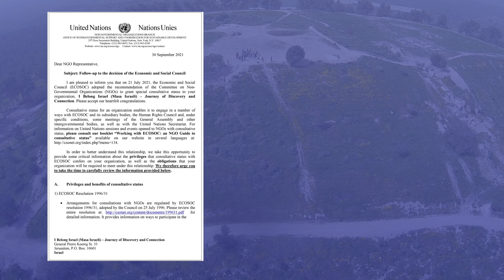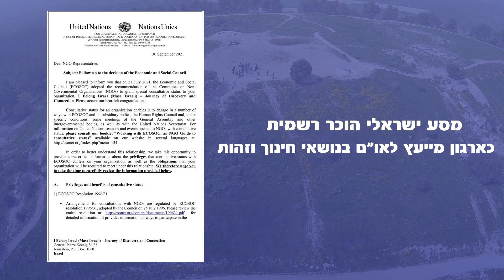19 שנה למסע ישראלי